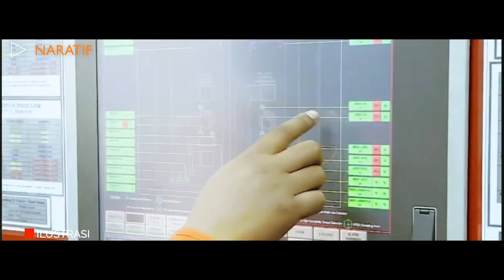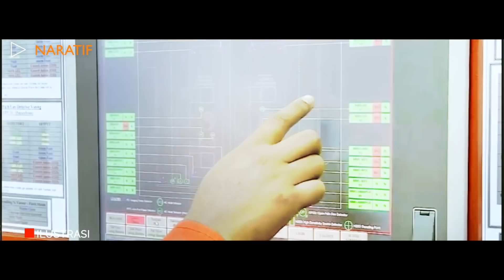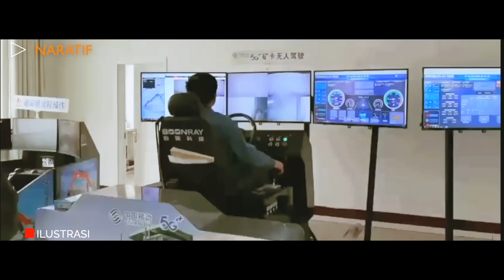TOP MARKOTOP, TERNYATA INDONESIA KETIBAN “DURIAN RUNTUH” NGEGAS TEMBUS 18 TRILIUN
Dalam simulasi sensitivitas APBN terhadap perubahan indikator ekonomi makro, kenaikan harga minyak justru menguntungkan. Setiap kenaikan harga minyak mentah Indonesia (ICP) sebesar US$ 1/barel, belanja negara memang bertambah Rp 3,5 triliun. Akan tetapi penerimaan negara bertambah lebih banyak yaitu Rp 4,4 triliun baik dari pajak maupun Penerimaan Negara Bukan Pajak (PNBP). Dengan demikian, net surplus dari kenaikan harga minyak adalah Rp 0,9 triliun.ƒ

Indonesia bisa diuntungkan dengan naiknya harga gas karena total produksi gas alam lebih tinggi dibanding konsumsinya. Selain itu, nilai ekspor gas Indonesia surplus alias cuan dengan membandingkan nilai ekspor dan nilai impor.

Ekspor gas berkontribusi 3,08% terhadap total ekspor Indonesia dan menjadi ekspor terbesar kelima setelah lemak dan minyak hewan/nabati, bahan bakar mineral. Besi dan baja, karet dan barang dari karet.

NARATIF BERISI VIDEO OPINI BERSUMBER DARI SEWORD.COM, TOLONG BEDAKAN ANTARA BERITA DAN OPINI.